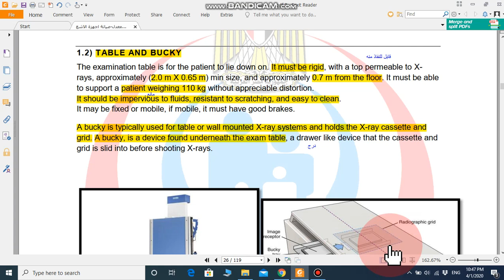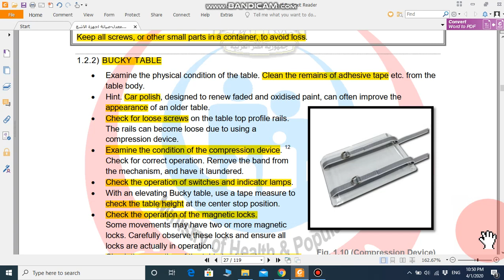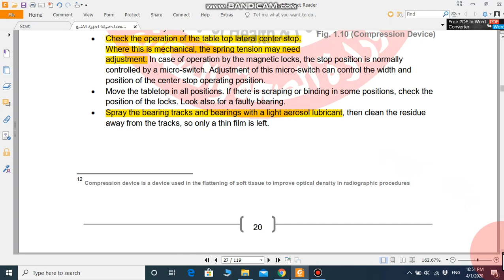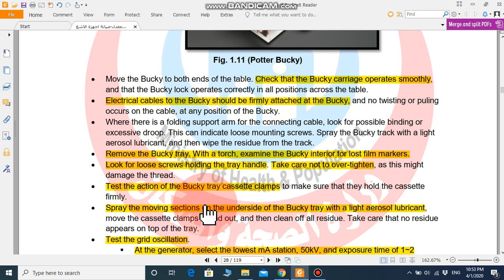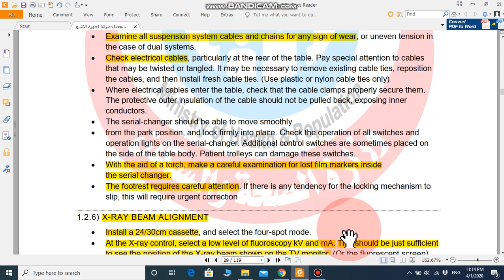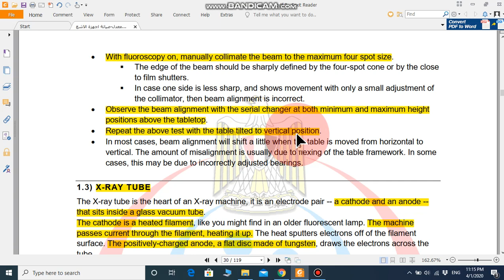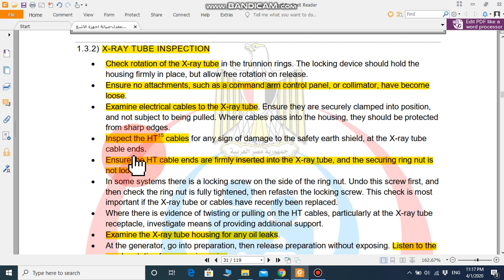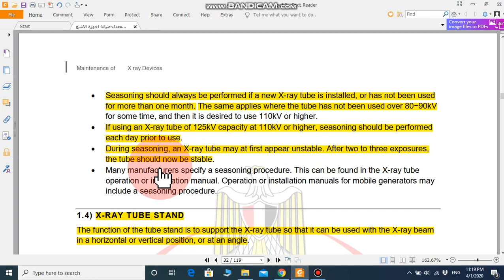Lecture 3 | X-ray maintenance (2) - X صيانة جهاز أشعة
هذه المحاضرة لطلاب المعهد الفنى الصحى بأسيوط شعبة الأشعة
مقرر صيانة أجهزة الأشعة
الفرقة الثانية